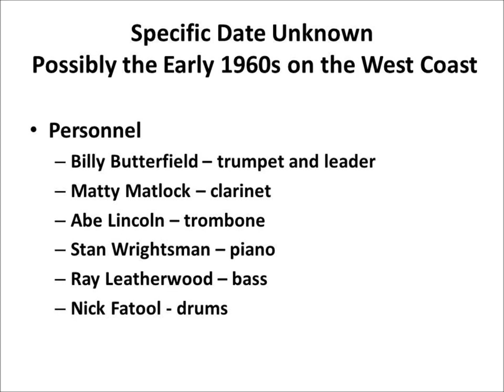Billy Butterfield with Abe Lincoln and Matty Matlock - Live 1960s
A number of years ago, a dear friend Joe Boughton loaned me a cassette tape that he urgently wanted transferred to CD for his listening pleasure. The cassette topic came about over a dinner discussion at Ruby Tuesday’s in Indianapolis. We exchanged thoughts about Johnny Windhurst, Lou McGarity, Bobby Hackett, Walt Gifford and Billy Butterfield. Joe said “I have some of the greatest Butterfield that you will ever hear; can you transfer it for me?” Well my response came in a millisecond; “why of course.” Joe was absolutely correct; Billy Butterfield was on fire that evening. The only disappointment was the uneven and sometimes over recorded sound quality. Joe explained that the cassette was a copy from a reel to reel tape and that the reel to reel tape had been misplaced or lost. His one request was that I get a copy to him soonest so I did exactly that by providing him a raw transfer which surprisingly pleased him. It wasn’t until some months later that I attempted some post processing of the audio with favorable results. Sadly, Joe Boughton passed away before I could provide him with the improved copy. The few known session details are provided in the video slide including the personnel. It is a grand front line with trombonist Abe Lincoln and clarinetist Matty Matlock flanking Billy. The rhythm section is as good as it gets with drummer Nick Fatool, pianist Stan Wrightsman and bassist Ray Leatherwood; an All Star Line up! This is live swinging Jazz improvisation at its best. Here are 3 of the best performances from that evening. I offer this in memory of Joe Boughton.